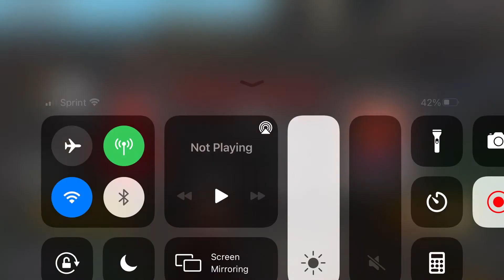1v1ing with spider man